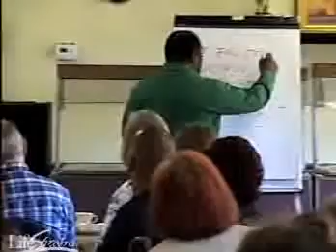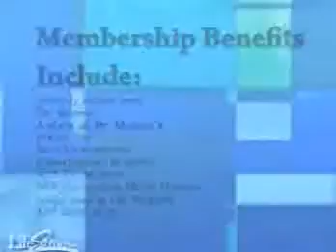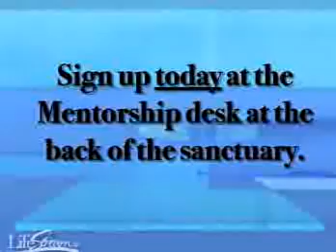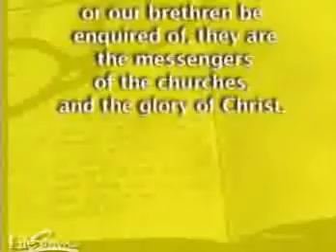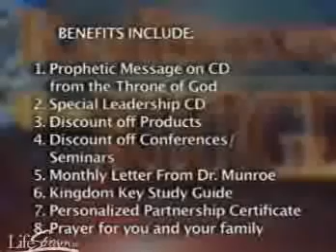Manhood - Why men need vision and dreams - Pt 2_ by Myles Munroe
Myles Munroe on the subject: "Why men need vision and dreams", Part 2